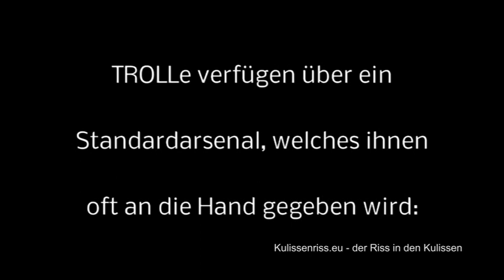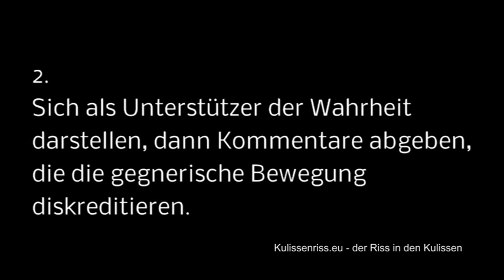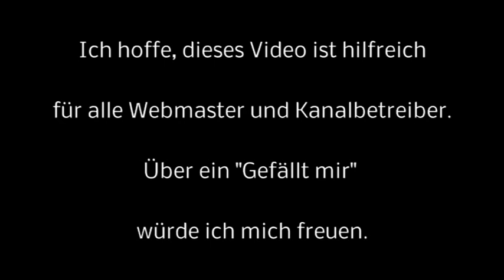Trollabwehr: (er)kenne Deinen Feind - die Vorgehensweise von Trollen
Achtung - Beschreibung enthält wichtige Ergänzungen!

Achtung Nachtrag:
Auf dem folgenden Kanal findet ihr Trolle, die sich selbst outen und unter "AntiFa" (einseitig informierte und ebenso denkende Personen, denen die Welt zu kompliziert ist ;-) ) firmieren:

Mehr Nachtrag: Als weiterer TROLL ausgemacht - trollt zugunsten der BRD:
Antiinfokrieger02
Na ja - der Name verrät ihn außerdem...

TWAINCOMPANY

Um zu wissen, wer überhaupt ein Troll ist, muß man die Vorgehensweise von Trollen kennen. Dann kann man Kommentare auch einigermaßen richtig einschätzen - wenn einem die Intuition nicht ohnehin einen Hinweis gibt.

Kanalbetreibern bei yt und anderen Videoplattformen wird empfohlen, ZUSÄTZLICH den Kanal des Kommentators aufzurufen, den man als Troll einschätzt. Wurde der Kanal erst kürzlich gegründet? Wurde keine oder kaum eigene Videos hochgeladen? Sind die dort verlinkten Videos nur Musik oder ansonsten "Pille-Palle"? Dies alles sind zusätzliche Anhaltspunkte, um jemanden als Troll zu identifizieren.

Musiktitel: "Lonely"
Copyright: M. Peterwerth
Lizensiert für: Kulissenriss.eu